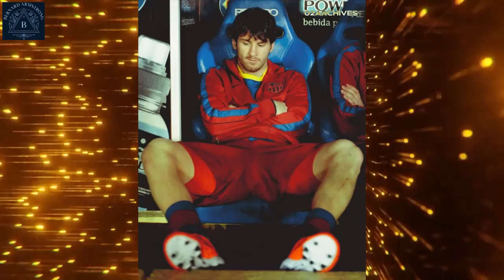Lionel Messi Soccer Player (5)